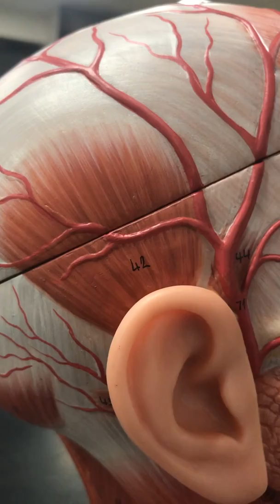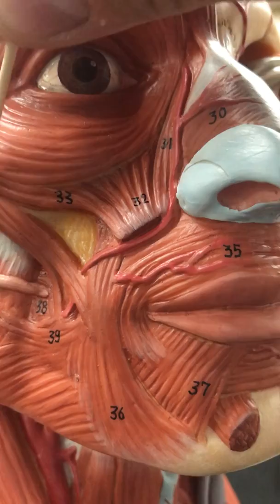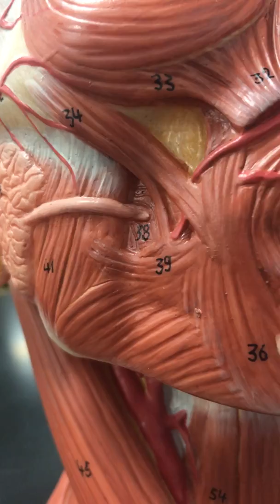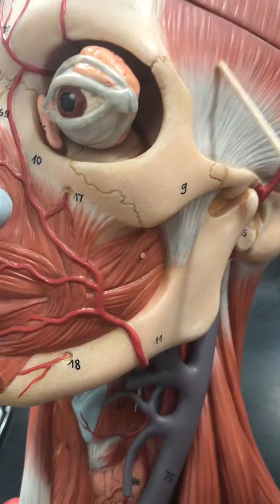IMG 1477 anteriormusclesface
Face muscles,  Bell's Palsy